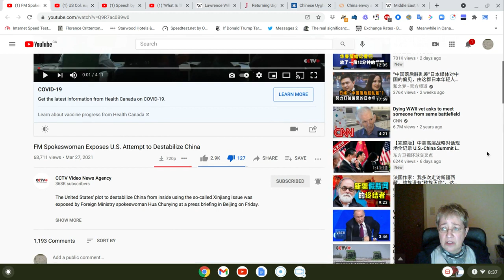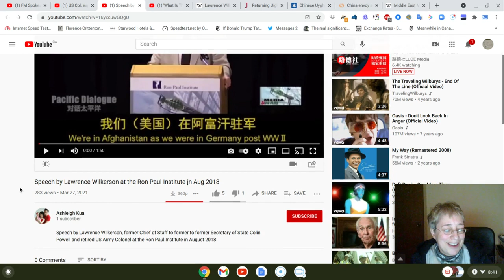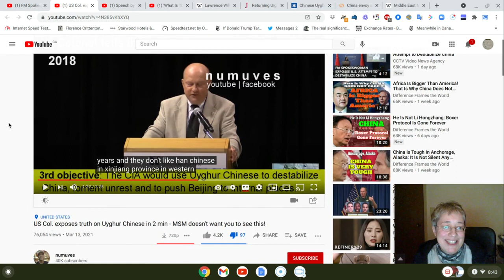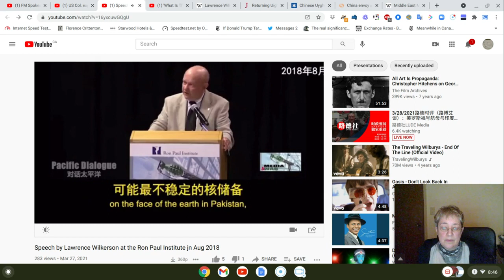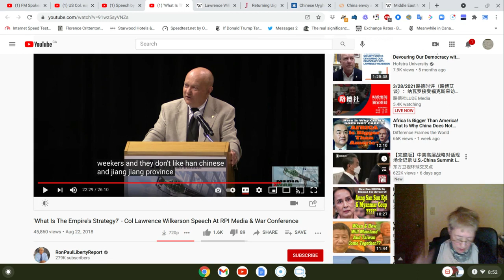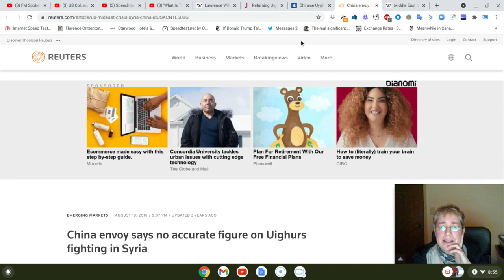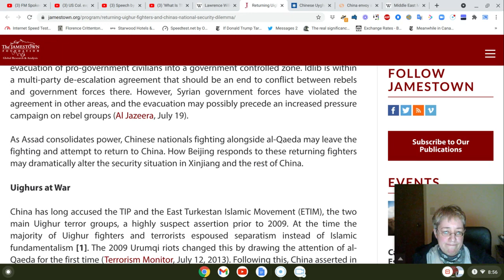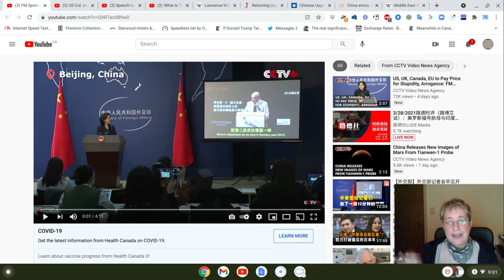Bush Regime Iraq War Criminal's Disinformation in Speech about CIA's Proxy Uyghur Terrorists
Retired U.S. Army Colonel Lawrence Wilkerson is a controlled-opposition figure on the board of the Big Business libertarian Ron Paul Institute & part of the fake anti-war movement. He was notoriously in charge of reviewing the CIA's "intelligence" about Iraq's "weapons of mass destruction" used in Sec. of State Colin Powell's presentation to the UN Security Council. Wilkerson spreads propaganda while supposedly telling the "truth" about the USA's foreign policy. He's an establishment figure who actually distracts from the truth & smears countries targeted for regime change.

Chinese Foreign Ministry presentation in Beijing where spokeswoman Hua Chunying included the clip of Wilkerson talking about the CIA & radicalized Uyghurs:

Short edited clip of Wilkerson, w/captions in Chinese & English, which was used in the Beijing presentation:

Wilkerson's full speech to the 2018 Ron Paul Institute Conference on Media & War in the Washington, DC, area:

About the Middle East Media Research Institute, a regime-change propaganda NGO that seems to be the source of the inflated figure about the number (20K) of Uyghur terrorists in Syria: